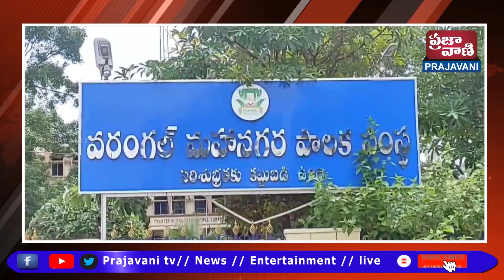కాకతీయ వైద్య కళాశాల లో మౌలిక వసతులు సరిగా లేవంటూ వైద్య కళాశాల విద్యార్థులు ఆందోళన